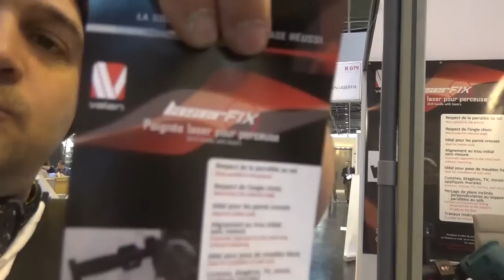▶️ Foire de Paris, Laser FIX la poignée pour percer droit à tout les coups 👍